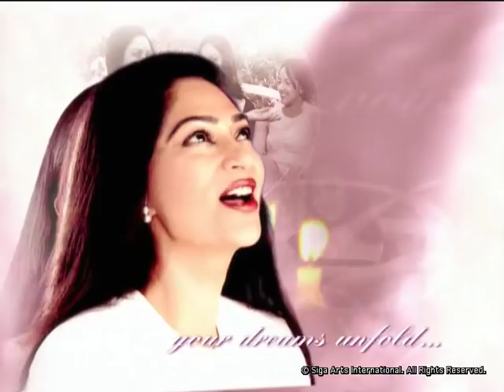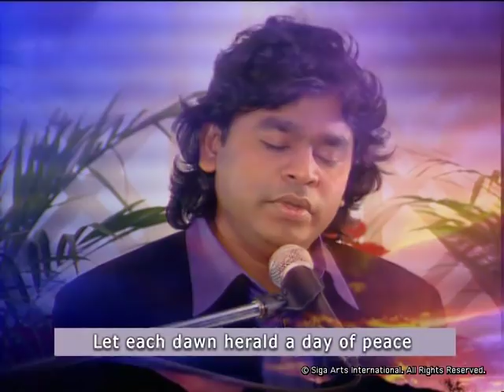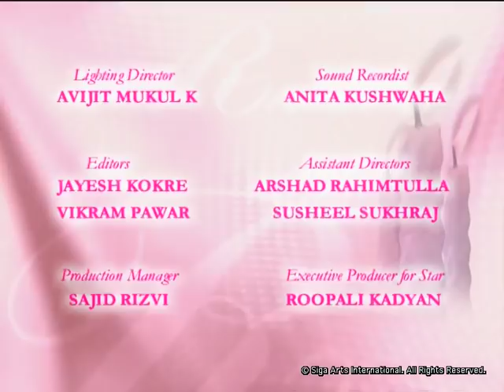Rendezvous with Simi Garewal A.R. Rehman Part 1 & 2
A.R. RAHMAN
I salute his genius. I love and respect his humility.
People told me A.R. Rahman is shy and doesn't open up in interviews, but I found him very easy to talk to.
AR spoke of things he had never talked of before. His childhood..his struggles..his family ..and of course his deep faith in his religion.
The absolute highlight for me was the last segment. That's when he brought his music equipment on the set and performed for me.
When he sang 'Vande Mataram'...I had goose bumps that wouldn't go away!
I don't think I will never forget A.R .Rahman's rendezvous with me...